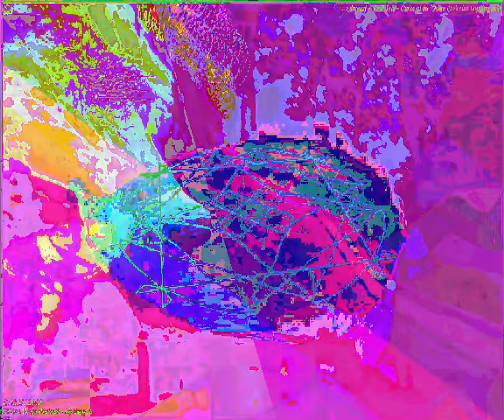[EPILEPSY WARNING] Movie 23 09 08 14h43m31s